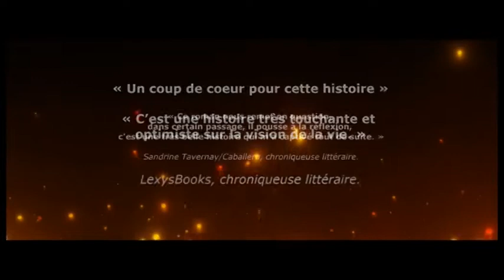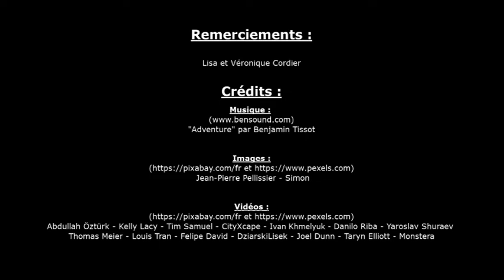Alyson - Sortie du livre format poche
4 juin 2021 : Sortie de "Alyson" en version économique, format poche.

Note : Le livre grand format ainsi que l'ebook sont en vente sur la majorité des plateformes de vente en ligne. Le livre est aussi disponibles en librairie, sur commande.
Le format économique n'est en revanche disponible qu'en mains propres ou via mon site web (voir le lien en bas de mon commentaire).

Alyson a un an ! Et cette année a été incroyable!

Les retours de lecture que vous m'avez renvoyés étaient tout simplement magnifiques.

Pour moi, le scientifique d'étude et de métier (informaticien), il y a un an encore, je me demandais si au moins une personne aimerait mon histoire... c'était la première fois que je publiais un roman. Alors je vous laisse imaginer ce que j'ai ressenti lorsque plusieurs d'entre vous m'ont remonté avoir versé leur petite larme, ou encore lorsque d'autres m'ont avoué que l'histoire les avait fait réfléchir quant à leurs choix passés et futurs... ou encore lorsque certains m'ont dit avoir été bouleversés par la fin surprenante du livre.

J'ai réalisé un de mes plus grands rêves en écrivant ce roman... cette histoire, qui parle justement de l'importance de réaliser ses rêves, reflète en effet ce que j'ai vécu en l'écrivant.

Alors, pour vous remercier de tous vos retours, j'ai décidé de publier une version économique du livre, afin qu'il soit maintenant accessible à ceux qui ont un budget plus restreint et qui n'aiment pas lire en numérique. Et comment mieux vous remercier qu'en publiant cette vidéo , qui retrace cette année incroyable et qui met en avant le message que j'ai voulu partager avec vous, tout en faisant le parallèle entre l'histoire du livre et celle qu'a été la réalisation de mon plus grand rêve.

J'espère que cette vidéo vous inspirera à réaliser vous aussi les vôtres et qu'elle vous permettra de croire au plus profond de vous que tout est possible. Nous sommes seuls à poser nos barrières, ne l'oubliez pas!

Pour finir, rappelez-vous que je suis un auteur autoédité. Cela signifie que je fais tout moi-même. Alors, n'hésitez pas à partager cette vidéo, laisser un commentaire ou mettre un petit pouce en l'air. Ce n'est pas grand-chose, mais pour un auteur autoédité, c'est énorme. C'est de cette manière que nous pouvons faire connaitre notre travail au plus grand nombre.

Encore merci à vous tous! Et pour ceux qui n'ont pas encore lu "Alyson", j'espère que l'histoire laissera une trace dans votre vie... mais surtout, qu'elle vous fera passer un beau moment de lecture.

@ bientôt!

Remerciements (pour m'avoir aidé à tourner cette vidéo) :
Lisa et Véronique Cordier

"Adventure" par Benjamin Tissot

Jean-Pierre Pellissier
Simon

Abdullah Öztürk
Kelly Lacy
Tim Samuel
CityXcape
Ivan Khmelyuk
Danilo Riba
Yaroslav Shuraev
Thomas Meier
Louis Tran
Felipe David
DziarskiLisek
Joel Dunn
Taryn Elliott
Monstera